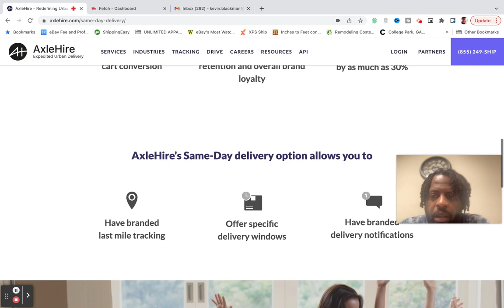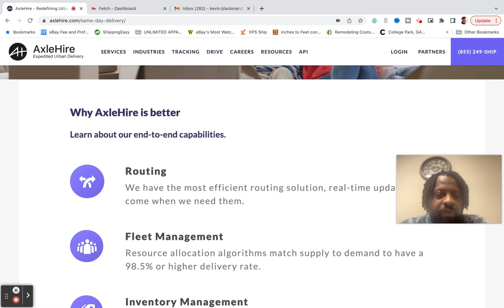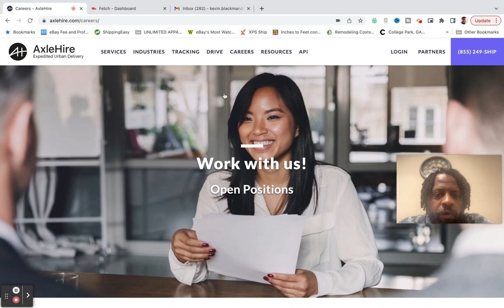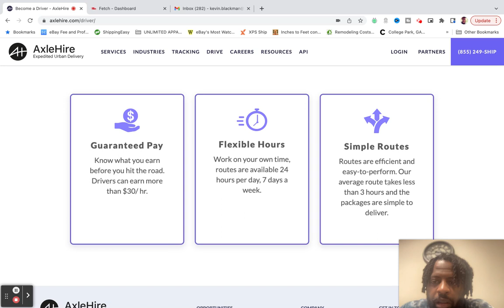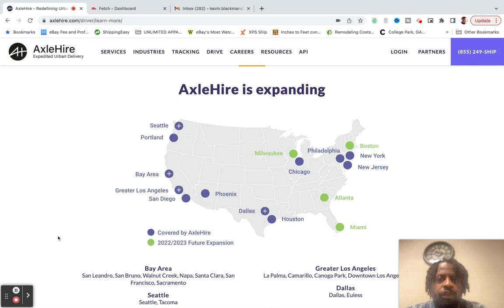Make 50/ Hr Courier company Needs Medical and last mile delivery contractors 2023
Benefits for AxleHire Delivery Partners

Guaranteed Pay
Know what you earn before you hit the road. Drivers can earn more than $30/ hr.

Flexible Hours
Work on your own time, routes are available 24 hours per day, 7 days a week.

Simple Routes
Routes are efficient and easy-to-perform. Our average route takes less than 3 hours and the packages are simple to deliver.